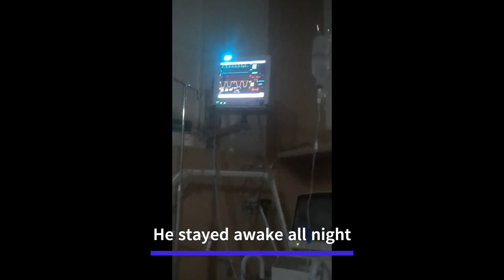Please Protect yourself from Mosquitoes & Dengue